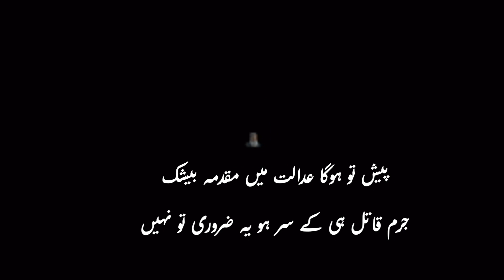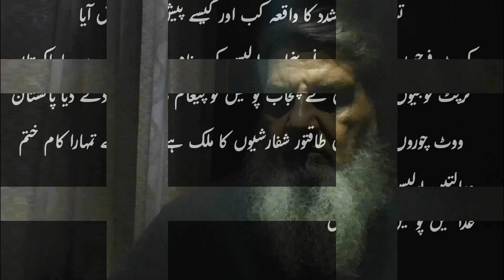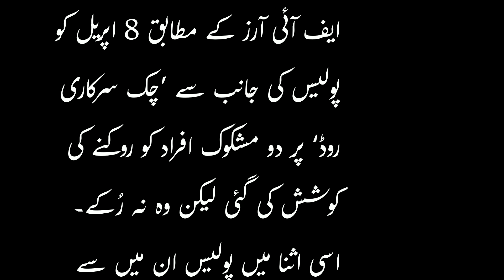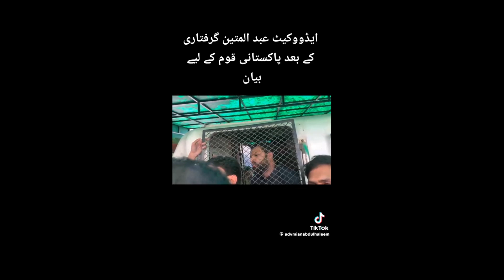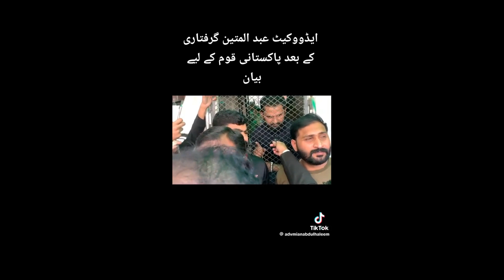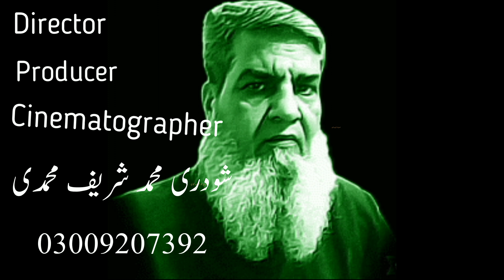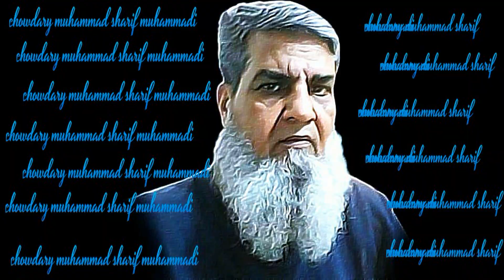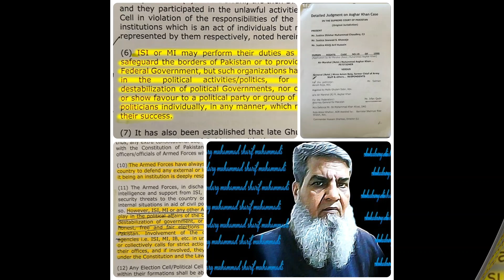SULPZAWA STUDIO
پیشکش تحریر تحقیق
شودری محمد شریف محمدی
ملٹی نیشنل سلپزاواہ اسٹوڈیوز
تعاون اور سپورٹ برابطہ